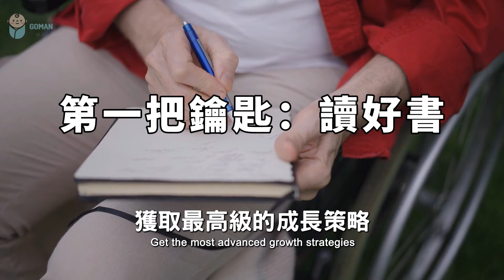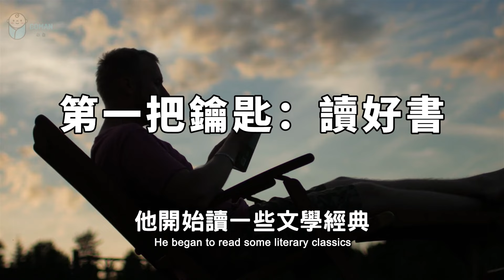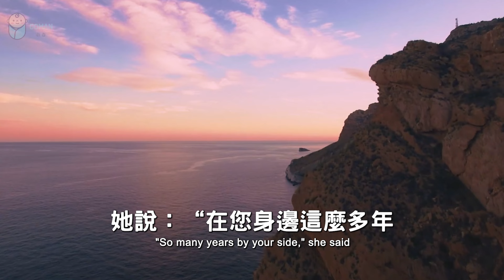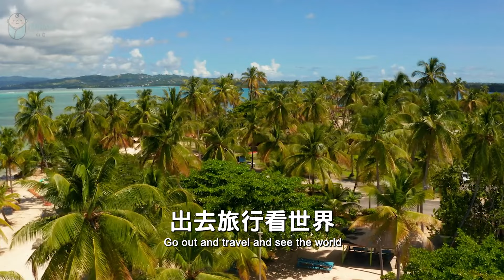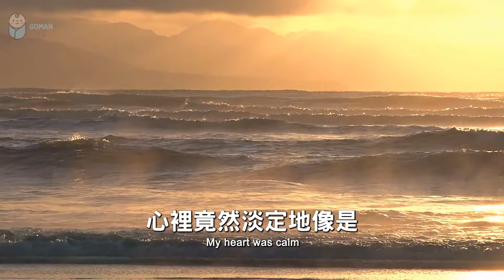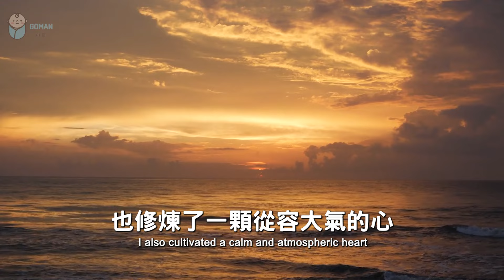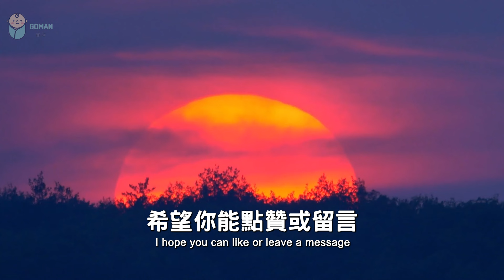2024 自我成長的三把鑰匙：讀好書，交高人，見世面 Three keys to self-growth【愛學習 】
2024 自我成長的三把鑰匙：讀好書，交高人，見世面 Three keys to self-growth【愛學習 】